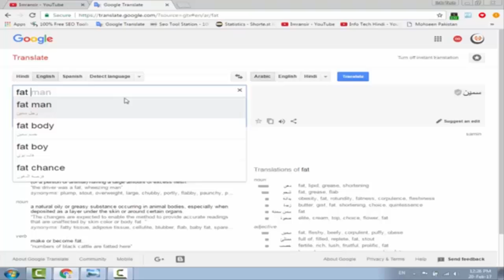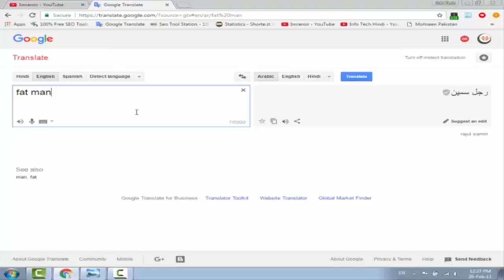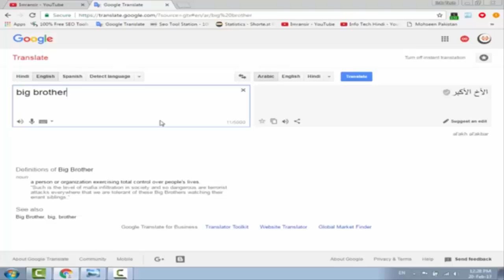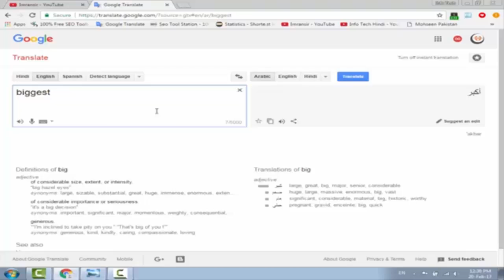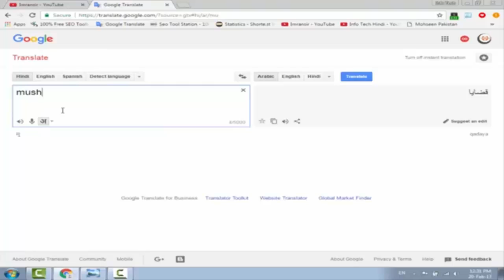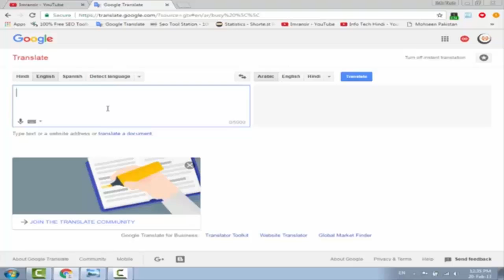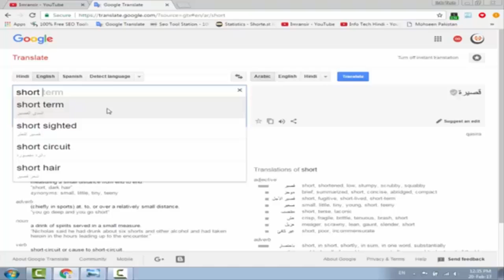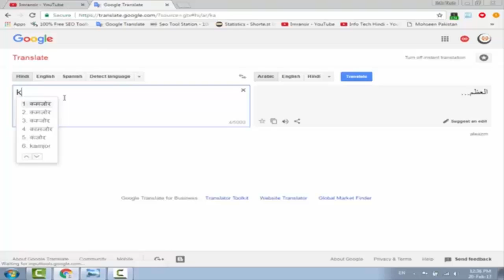How to Learn Arabic Language from Hindi Urdu In 30 Days Full Course Free Part-25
I was start a online arabic spoken course in hindi urdu for free.this is the part - 25 video you can learn arabic basic in your own language hindi and urdu.

in this series i will create 100+ videos of spoken arabic through hindi urdu language.

how to learn speaking arabic from hindi urdu in 30 days these videos tutorials you can learn full arabic course in hindi urdu complatelly free.

must watch and follow these tips and tricks for spoken Arabic easily. if you have any question about this course you can ask with comments.i will try to reply your comments within 24 hours.